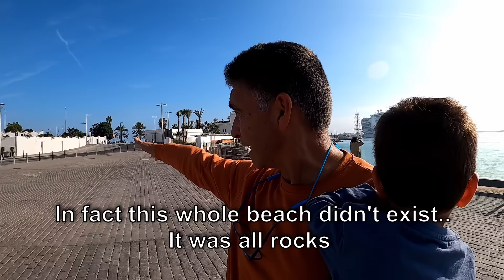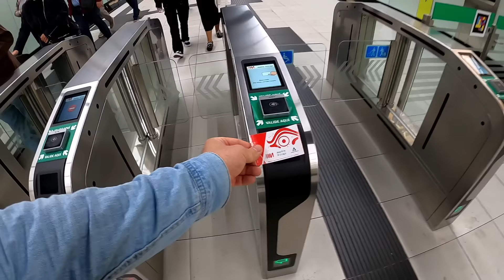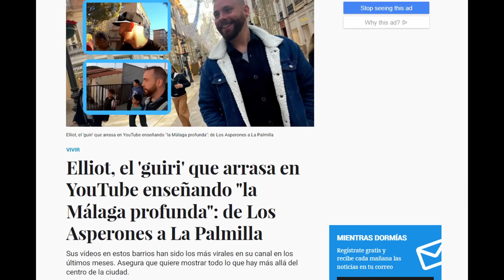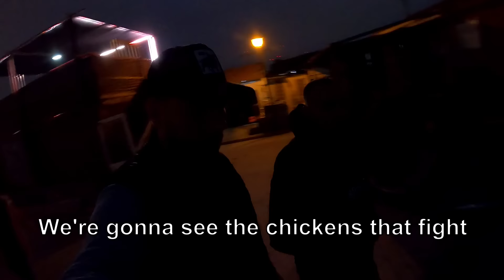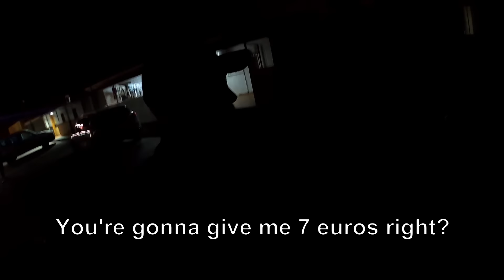I went to a FORBIDDEN Gypsy Slum and THIS Happened 🇪🇸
Living ironically in Eurpe . Initially I was intrigued by  @baldandbankrupt  video in Lunik 9 and the movie Borat, ..I decided to learn more about European Gypsy culture and slums and what they're really like..So I learned Spanish, moved to Spain, and decided to start to enter slums and barrios all over the country to better understand this misunderstood ethnicity and culture.  Join me on an adventure in a proper 3rd world slum in Europe to see how the local gypsies treated me as an American tourist.. Let's go!